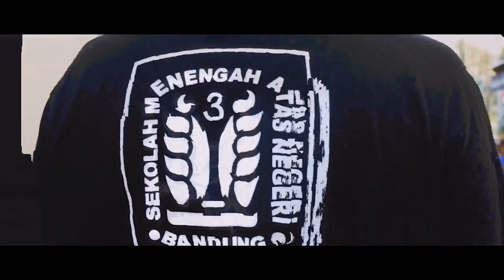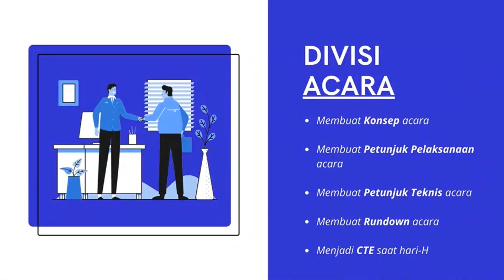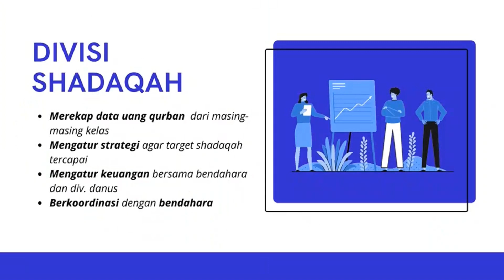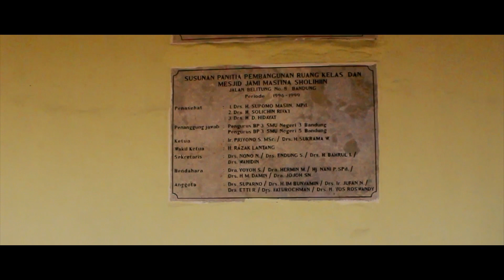Kurva 3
Directed and Edited by PubDok Kurva 3
Temukan Kami!